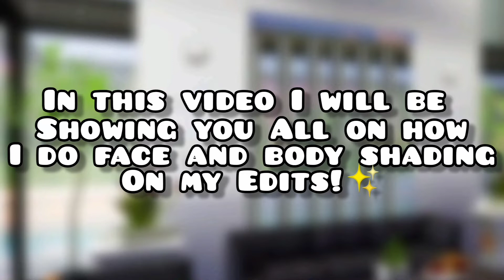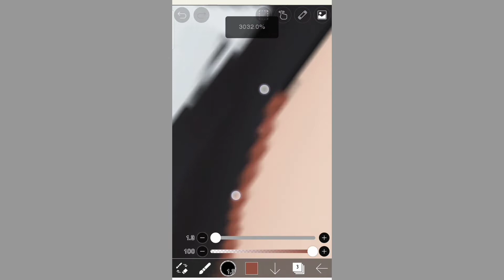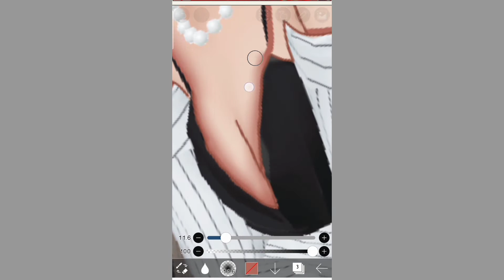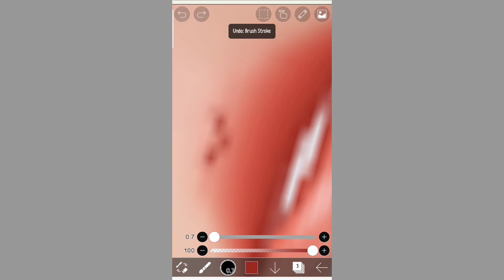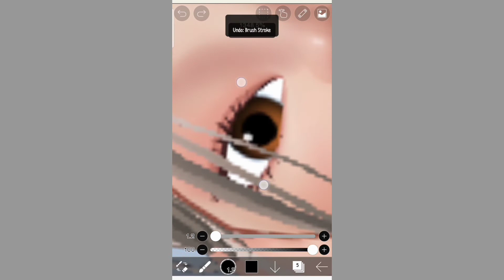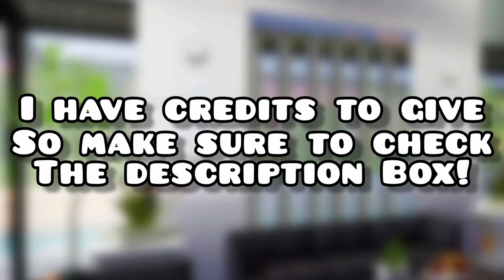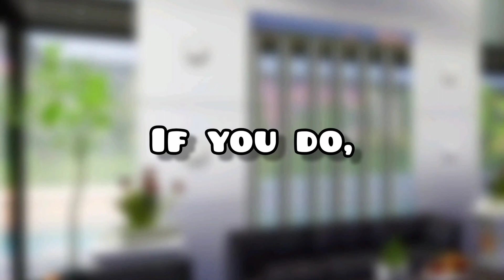Zepeto Shading & Retouching Edit Tutorial | Angelica Zepeto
For today's video, I will be showing you a tutorial on how I normally do shading, outlining, and retouching on the body and face. In this Tutorial I will also include on how to do simple lip and eyes editing!✨

My Accounts:

Main Acc: @zpt_angelica.

Credits:

Editing Apps:

-Inshot
-CapCut

That is All! See you in my next video!😇\(*´︶`*)/